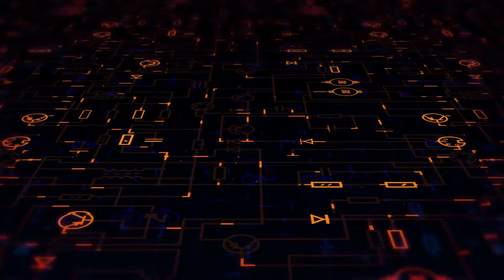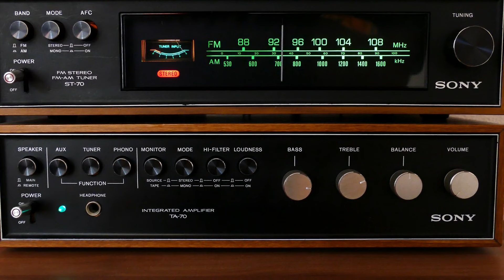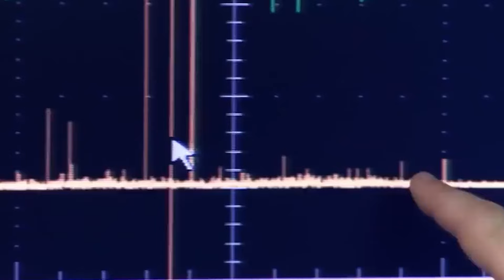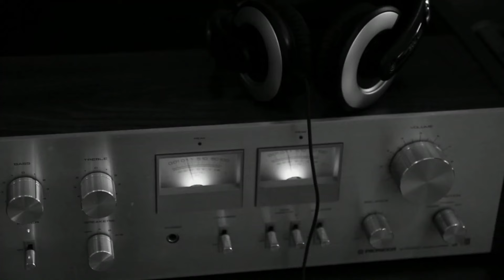HACE 1 MINUTO: ¡El Telescopio James Webb Anuncia un Descubrimiento Inquietante Sobre Proxima b!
Sumergiéndonos en la inmensidad del espacio, a unos 4,23 años luz de distancia de la Tierra, se encuentra Proxima B, uno de los exoplanetas que reúne las mejores condiciones para albergar vida. Recientemente con la ayuda del telescopio James Webb se han descubierto una gran cantidad de exoplanetas pero Proxima B está el número 1 en la lista de exoplanetas que pueden albergar vida gracias al último descubrimiento por parte del telescopio James Webb. ¿Qué habrá descubierto el telescopio James Webb en proxima B? ¿Ha encontrado una nueva civilizacion? ¿O quizá vida?